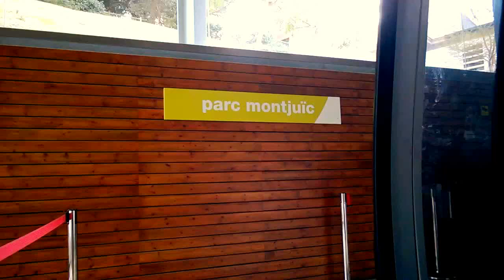Barcelona by Garth - Teleferic de Montjuic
La funivia di Barcellona...bella vista.